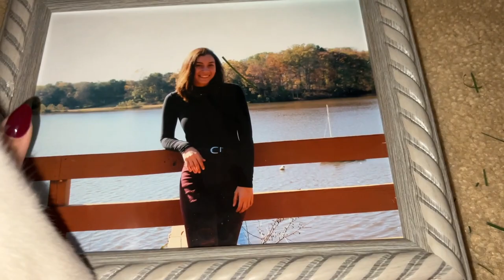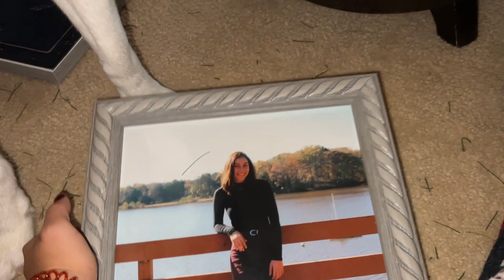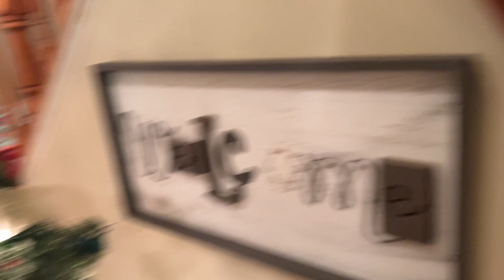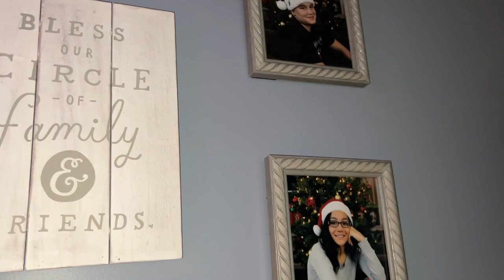I got a new car AND a new dog?? | Vlogmas Day 1 2022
It's day one of Vlogmas 2022! In today's vlog we kick off the holiday season by decorating our house for Christmas. Plus, Kylie shares some exciting things that happened this year! She got a new Toyota Rav4 and a new Siberian Husky! And, Katelyn goes to dance and choreographs a solo for one of her students!

Amazon Storefront

Kylie's Instagram: @kyliemakel

Katelyn's Instagram: @katelynmakel